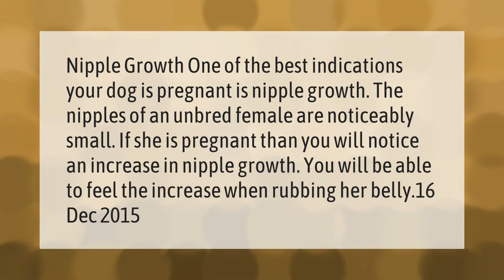Can you tell if a dog is pregnant by their nipples?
00:00 - Can you tell if a dog is pregnant by their nipples?
00:39 - What do dogs nipples look like in early pregnancy?

Laura S. Harris (2021, March 13.) Can you tell if a dog is pregnant by their nipples?
    AskAbout.video/articles/Can-you-tell-if-a-dog-is-pregnant-by-their-nipples-228365